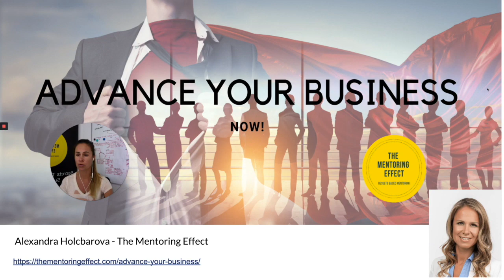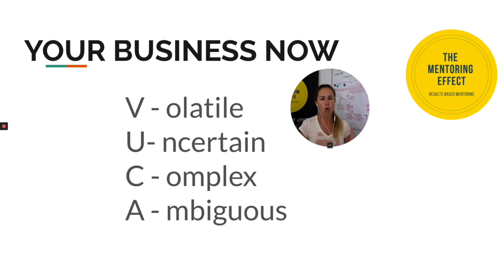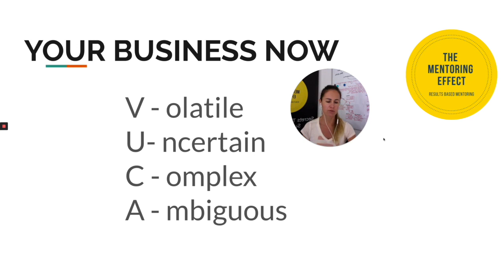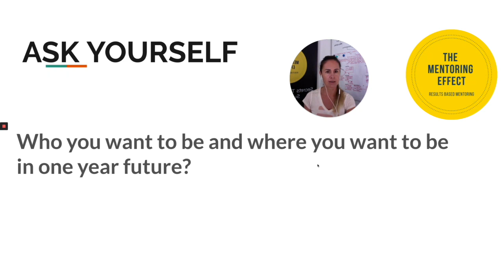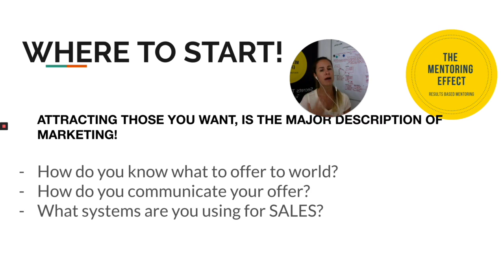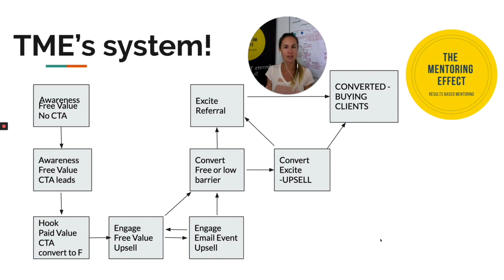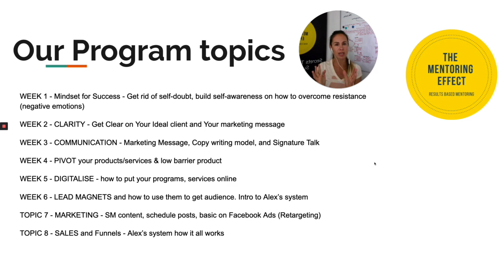Advance Your Business Webinar sales business coach business growth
Advance Your Business Webinar
Get your free main strategies to grow your business online.
1. How to and what to offer? Who is your ideal client?
2. How you communicate your story and your message to don't be lost in the crowd?
3. What is your sales process and how you operate the system?

Alex :-)